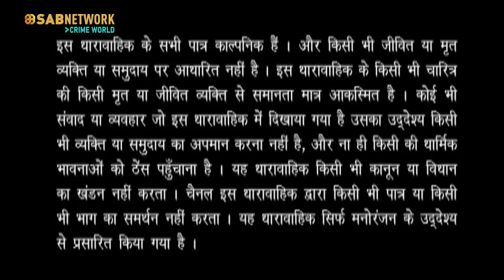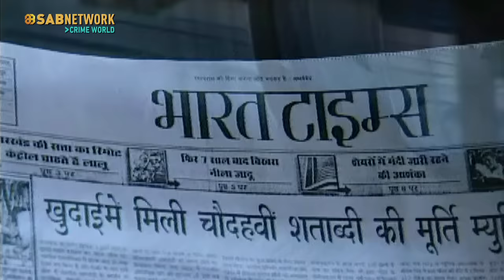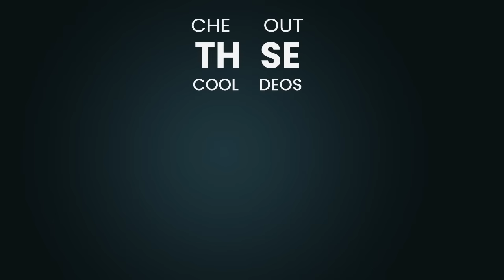म्यूजियम में क़त्ल की गुत्थी कैसे सुलझाएंगे इंस्पेक्टर भारत | Suraag | Ep 232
'SURAAG the clue' is a popular crime TV serial and Inspector Bharat (Sudesh Berry) the young and dynamic CID Officer with his sixth sense and the ability to think out of the box, gets all the clues which helps him solve most of the complicated and mysterious cases. Only the complicated cases come to him and he makes it simple. With his ability to take people into confidence, wisdom to delegate to smart people and thorough study of the case are the best parts of the serial.

 Cast- Sudesh Berry , Suhas Khandke, Amrit Lal Majethia
 Pradeep Kabra, Aftab Supari